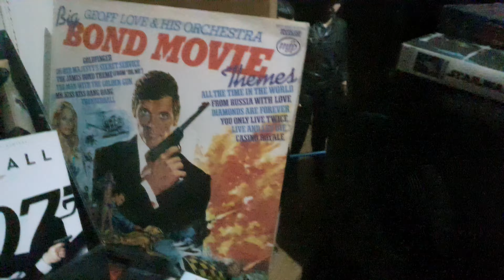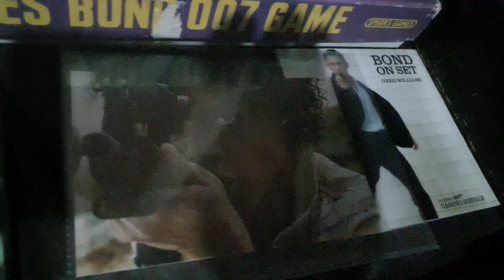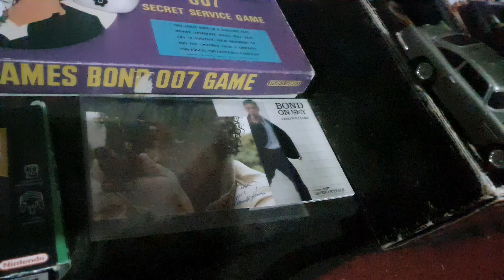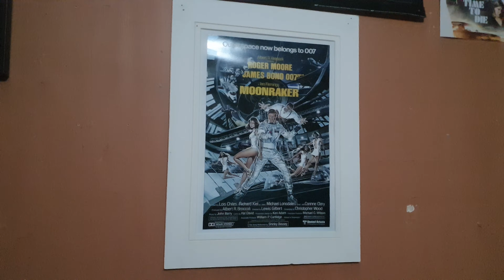james bond collection